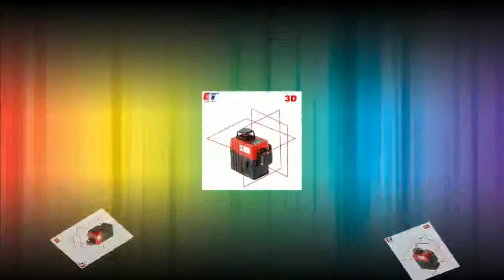Price for 3D Lasers Beam Line Nivel Level Tools Online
KaiTian 12Lines Laser Level Tripod Self-Leveling 360 Horizontal Vertical Cross Red Livello 3D Lasers Beam Line Nivel Level Tools